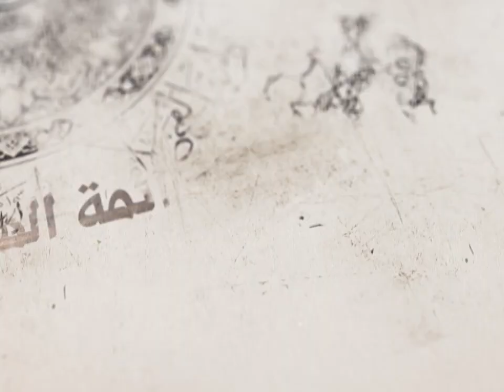8- شرح أصول الكافي - باب الاضطرار إلى الحجة - الحديث الرابع (1) - السيد جعفر الحسيني الشيرازي